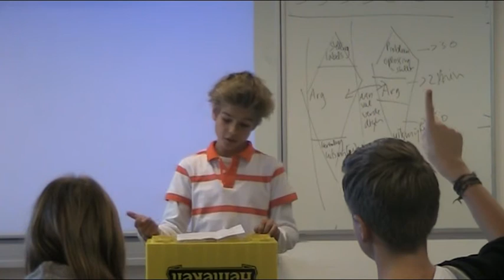Luc v3 Raket debat